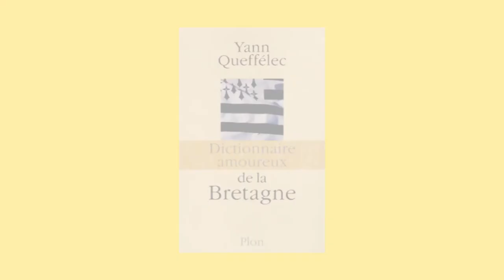Dialogues avec Yann Queffélec, Version Courte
Version courte de la rencontre avec Yann Queffélec, qui a eu lieu le 18 juin 2013 à la librairie dialogues à Brest, à l'occasion de la parution du livre Le dictionnaire amoureux de la Bretagne (éditions Plon-Fayard). Réalisation : Ronan Loup